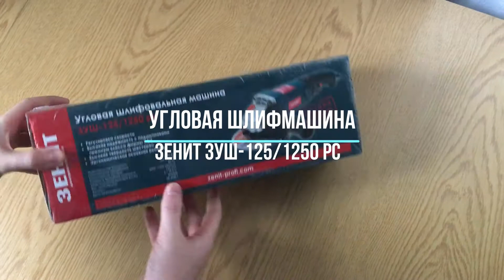Обзор Угловая шлифмашина Зенит ЗУШ 125/1250 РС из Rozetka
Обзор Угловая шлифмашина Зенит ЗУШ 125/1250 РС из Rozetka.ua